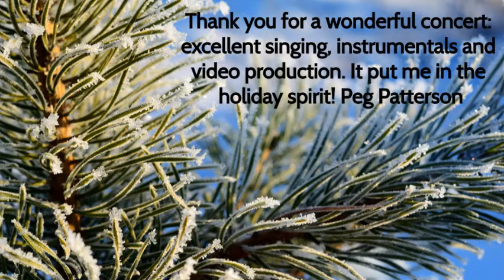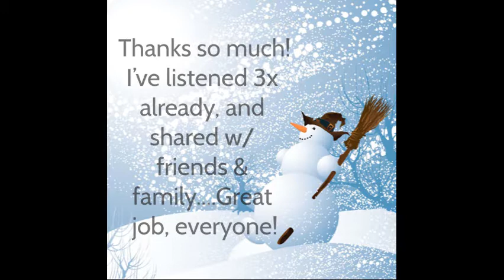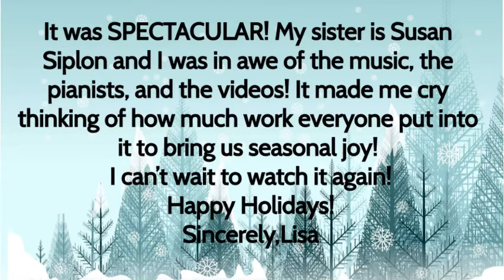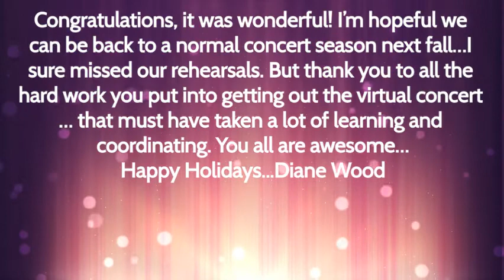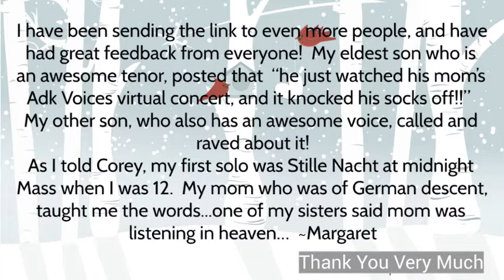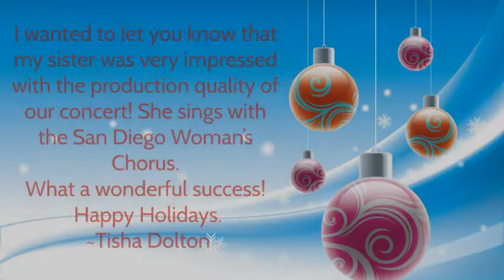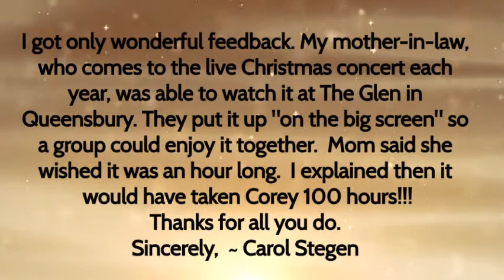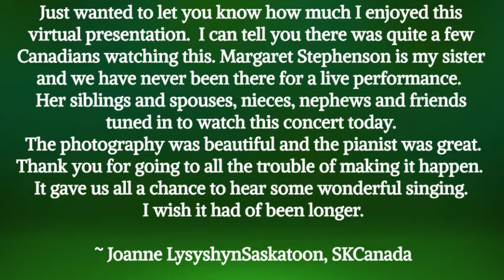Adirondack Voices Holiday Concert Reflections 2020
Adirondack Voices Inc
A Celebration of Voices in December
Virtual Holiday Concert 2020
Reflections and Kind Words from our Viewers & Members